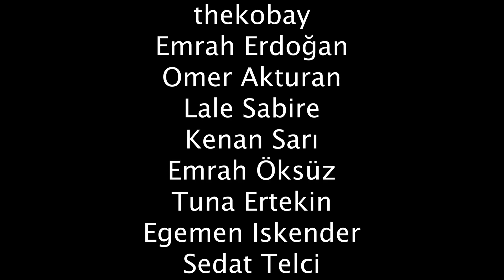TULKAS (Orta Dünya-Yüzüklerin Efendisi-Silmarillion)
Karakterler serimizin bu bölümünde, Orta Dünya 'nın en güçlü karakterlerinden, Melkor'un korkulu rüyası, Ainur'dan Arda'ya en son inen Valar olan Tulkas videomuz şimdi yayında.

Videoda Kullanılan Görseller;

-2. Çağ Kronolojisi serimiz için

Podcastler